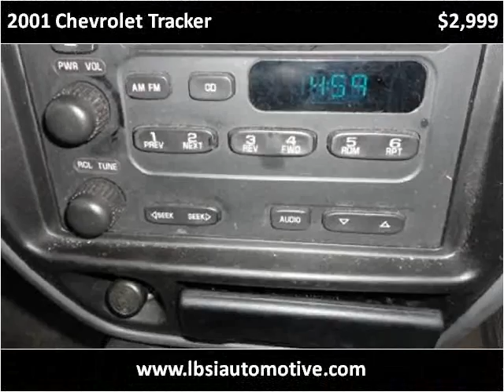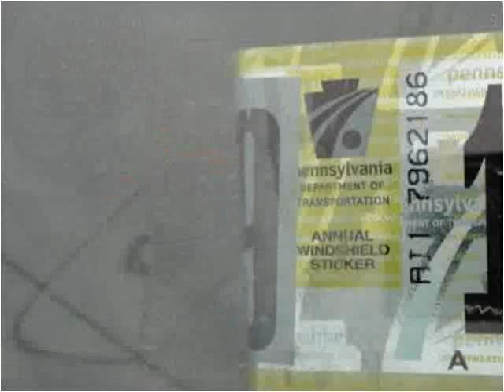2001 Chevrolet Tracker Used Cars Uniontown PA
This 2001 Chevrolet Tracker is available from LBSI Automotive LLC.